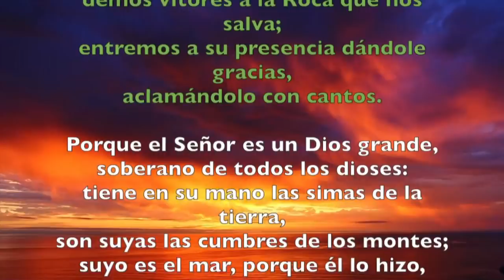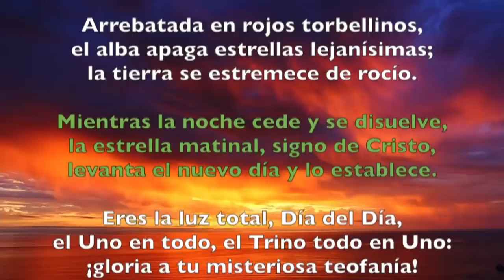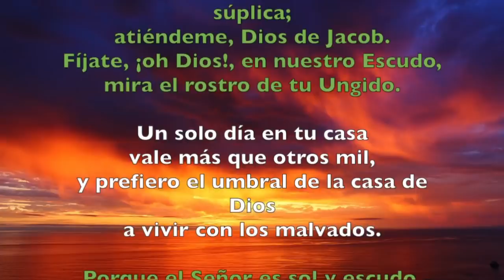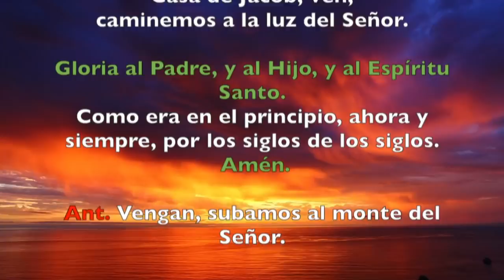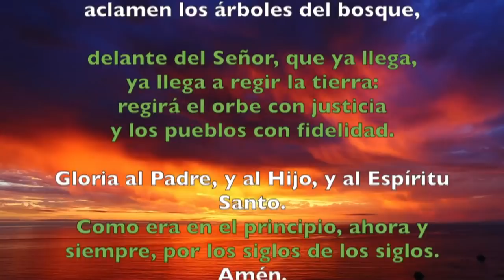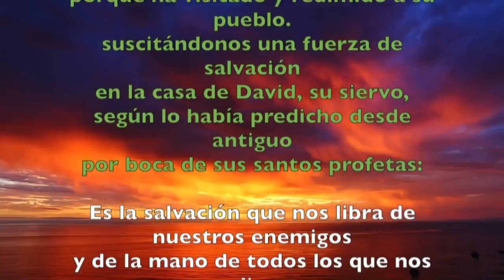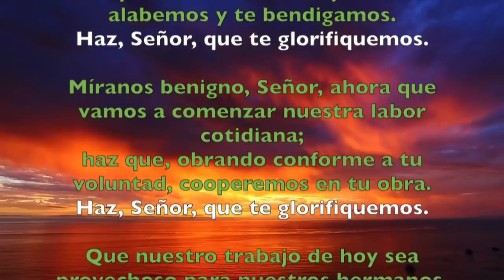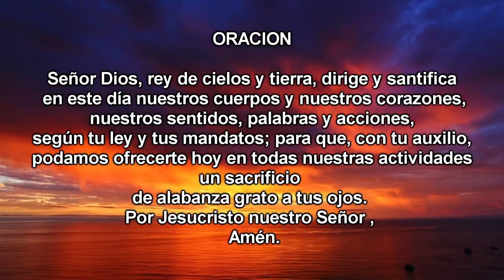Oración de la mañana (Laudes), LUNES 25 DE FEBRERO 2019 | Padre Sam